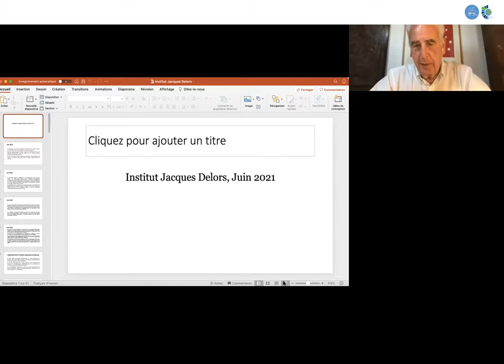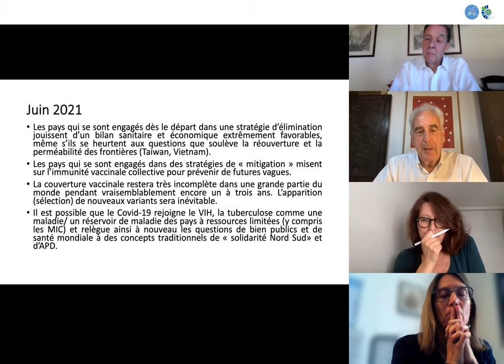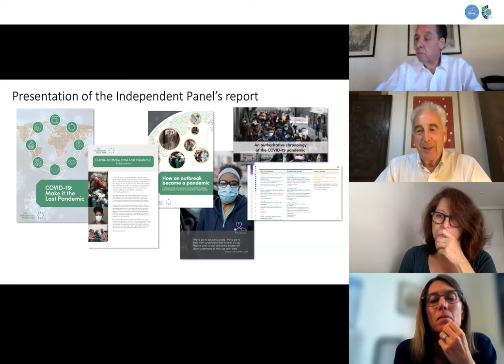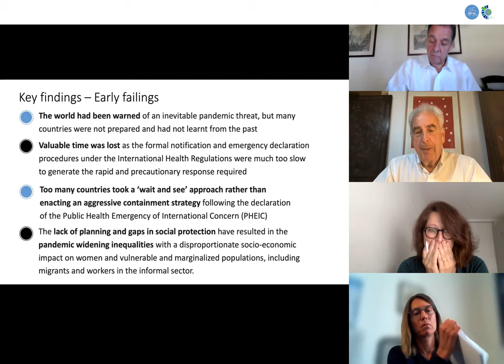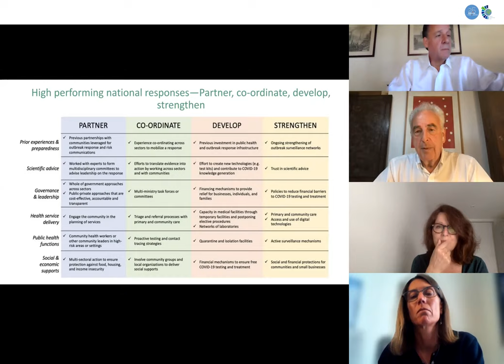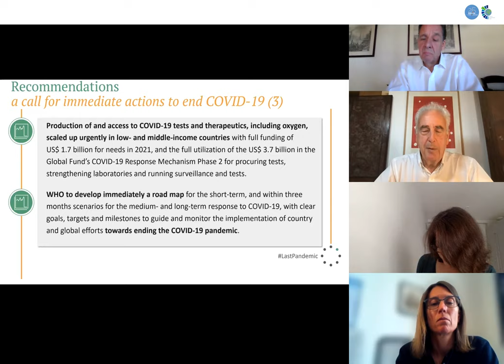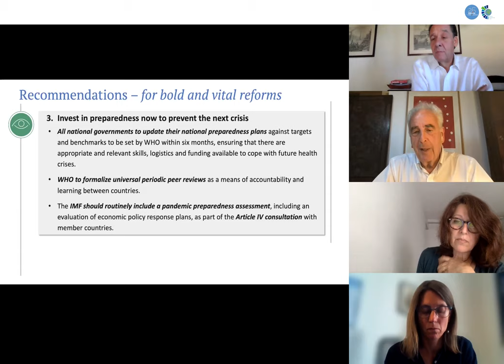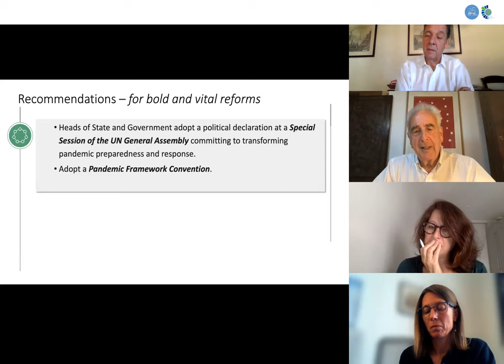Webinaire | La préparation et la réponse aux pandémies : quels enjeux pour l’Europe et le Monde ?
La pandémie du Covid-19 a rudement mis à l’épreuve le multilatéralisme, exposant ses failles et ses lignes de fracture, et révélant un très haut niveau d’interdépendance de nos sociétés à l’échelle continentale et mondiale. A l’heure des premiers bilans, il apparaît clairement que la préparation et la réponse aux pandémies requiert une gouvernance solide et cohérente à l’échelle supranationale. Comment y parvenir en Europe, et au-delà ?

Pour approfondir ces réflexions, l’Institut Jacques Delors et le think tank Santé mondiale 2030 vous proposent une discussion avec des spécialistes de haut niveau. Michel Kazatchkine (Ancien Directeur Exécutif du Fonds mondial de lutte contre le sida, la tuberculose et le paludisme ; Senior fellow au Centre de Santé Globale, Institut de Hautes Études Internationales et du Développement à Genève) présentera d’abord les conclusions du panel indépendant pour la préparation et la réponse aux pandémies dont il était membre.

La discussion sera ensuite ouverte par Agnès Buzyn (chargée des affaires internationales auprès du Directeur Général de l'OMS), Francesca Colombo (cheffe de la division santé de l’OCDE) et Xavier Prats-Monné (Président du Groupe de travail Santé de l'Institut Jacques Delors et ancien DG Santé de la Commission européenne).